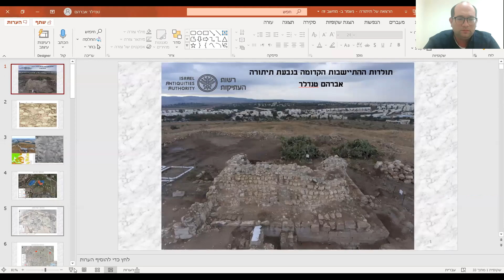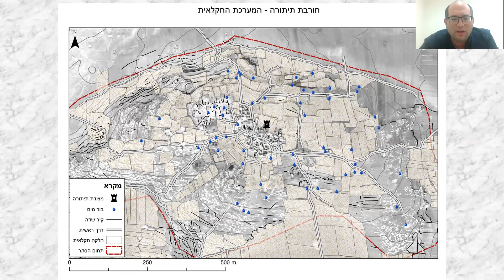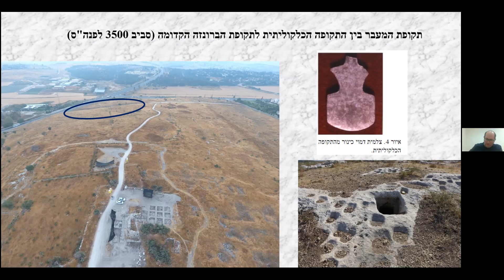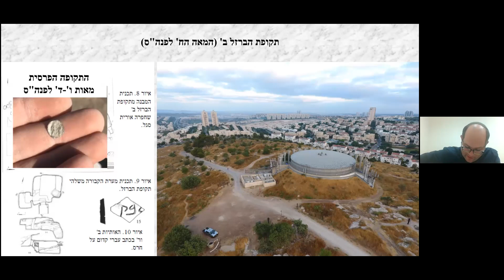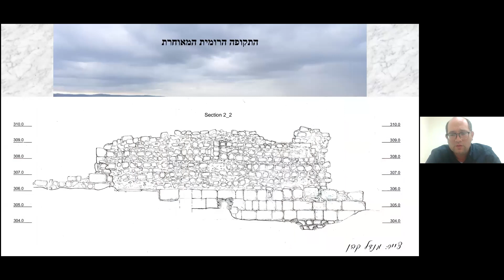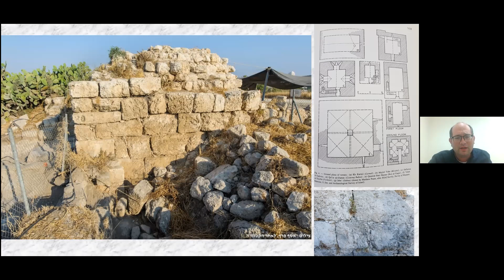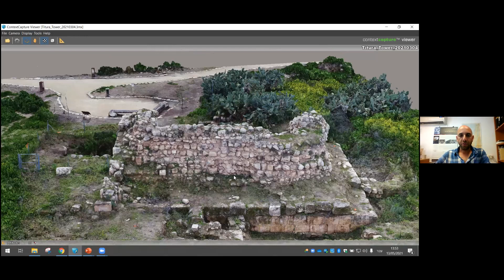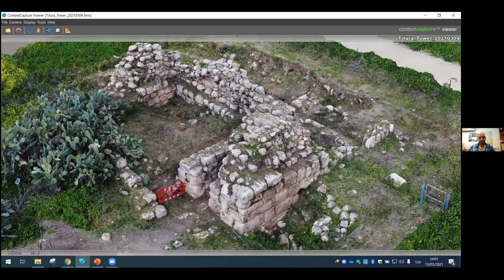תולדות ההתיישבות הקדומה בגבעת התיתורה (אברהם טנדלר ואלדד גרינפלד, רשות העתיקות)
בהרצאה המיועדת לקהל הרחב מציגים אברהם טנדלר ואלדד גרינפלד מרשות העתיקות את תולדות הגבעה משלהי התקופה הכלקוליתית ועד לעת החדשה על בסיס ניתוח המידע הארכיאולוגי שנאסף במקום לאורך השנים, ועל פעולות השימור שמבצעת רשות העתיקות בימים אלו במגדל שבראש הגבעה.